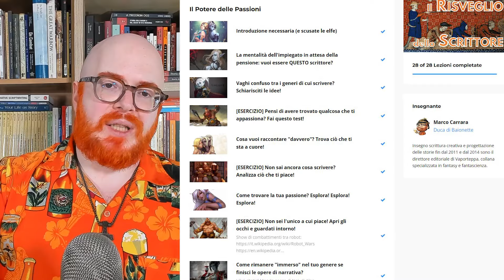Non puoi comprendere davvero un dettaglio se ti manca la visione completa [Studiare la Scrittura]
Il più grosso problema quando si studia qualcosa è di non averlo già studiato tutto. Ogni pezzo di conoscenza illumina di nuovi significati i pezzi precedenti, se sappiamo come tornare sugli studi precedenti per creare una visione complessiva più ricca e interconnessa. La visione d'insieme è fondamentale: solo comprendendo il quadro complessivo è possibile capire il vero ruolo delle singole parti che lo compongono. In un certo senso, esagerando: "non puoi capire niente prima di capire tutto". Nella scrittura, è verissimo.

💪 Il SEGRETO per scrivere GRANDI personaggi che il PUBBLICO amerà! Il Doppio Corso Avanzato è TORNATO [Ultimi Giorni]:

🔸 Mi chiamo Marco Carrara e sono il fondatore nel 2007 di "Baionette Librarie", uno dei blog più famosi nel sottobosco dei dissidenti del Fantastico ovvero i lettori maturi, esigenti ed esperti ormai stanchi di venire imbottiti di spazzatura mal scritta da case editrici senza scrupoli né competenze.

🔸 Dal 2011 insegno scrittura creativa con AgenziaDuca.it e dal 2018 il mio sistema di insegnamento si è tramutato in una serie di videocorsi online in vendita per chiunque sia pronto a prendere sul serio la scrittura.

🔸 Dal 2014 gestisco la collana di narrativa fantastica Vaporteppa, dedicata alla diffusione della buona narrativa fantastica e della scrittura immersiva. Vaporteppa è il trampolino di lancio dei migliori nuovi scrittori italiani di narrativa fantastica.

🔸 I miei corsisti hanno pubblicato con case editrici come Moscabianca, Piemme, Delos, Giunti, DeAgostini, Acheron Books, Garzanti e Mondadori.
❗ Io non consiglio a tutti la sola pubblicazione "tradizionale" perché deve fare parte di una strategia ragionata, ma comunque non è un risultato per nulla raro tra i miei corsisti.

Possibilmente sotto video "corrispondenti" per argomento, se potete: non domande di scrittura sotto un video sulla storia della stregoneria e domande di mentalità sotto uno di scrittura. Ok?

Sono molto impegnato e difficilmente potrò rispondere ai commenti in forma scritta, ma utilizzerò i più interessanti per ricavarne nuovi video. :-)

00:00 La visione d'insieme mancante
01:42 Ogni dettaglio si collega agli altri
03:25 Il vantaggio della visione d'insieme
05:20 Non temere di RIPETERE!
06:52 Diversi modi di studiare
08:32 I miei studenti
11:54 Non solo narrativa immersiva pura
13:53 Puoi studiare ADESSO!
20:01 Garanzia 100% per 60 giorni